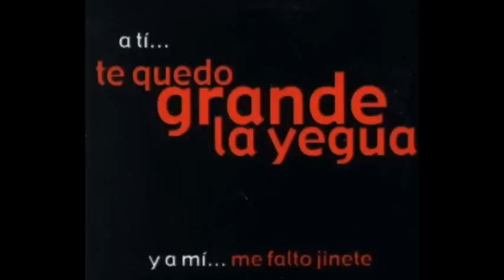GONZALO PEÑA=NO QUIERO YEGUAS MANSAS =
CONTESTACION A LA CANCION TE QUEDO GRANDE LA YEGUA
 COMPOSITOR GONZALO PEÑA